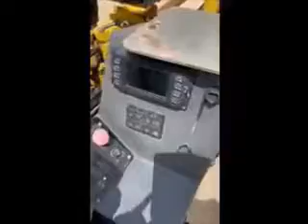2017 Vermeer D10x15 S3 - Equipment Demonstration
Reference #30694 – 2017 Vermeer D10x15 S3 Directional Drill:
-477 hours

Locating System(s):
2020 DigiTrak Falcon F1 Locating System:
-DC (12v) Power Cord
-(3) Battery Packs
-13" BNC Antenna
-Operator's Manual on USB flash drive
-Receiver
-FCD Display
-Transmitter

Mixing System(s):
2017 Vermeer MX125 Mud Mixing System with 500 gallon tank.

Pipe:
(50) Pieces of Firestick 1.66" x 6' Drill Pipe.

-1.66 Firestick Drill Rod #200
-Thread Type: Firestick
-Length: 6 ft.
-Rod Diameter: 1.66 in.
-Joint Inside Diameter: 0.8 in.
-Weight: 26 lbs.
-Minimum Bend Radius: 95.5 ft.

Trailer(s):
2017 Custom Heavy Haul 8T152FCBW Equipment Trailer.

Accessories:
-Breakout System
-Flow Indicator
-Stakedown System
-Strike Alert
-Remote Lockout

Additional Information:
Seller States:
-60 Horsepower Deutz Tier 4 Final Engine.
-Up to 1500 pounds of Rotational Torque.
-10,000 pounds of Thrust Pullback.
-Spindle speed of 220 RPM.
-Carriage speed goes up to 208 feet per minute.
-Maximum dry ground speed of up to 3.3 miles per hour.
-Optional wireless remote.
-Reduced noise levels at operators ear.
-Dual joysticks.